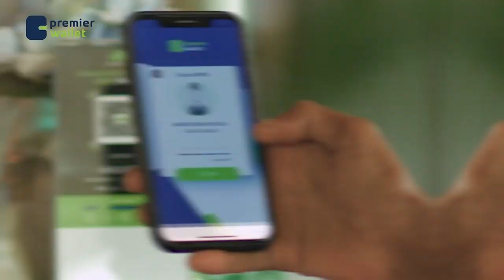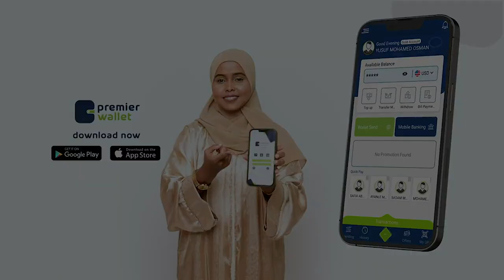Ciidamo ayaa ku Dhaawac May Dabkii ka kacay Suuqa Wajaale.